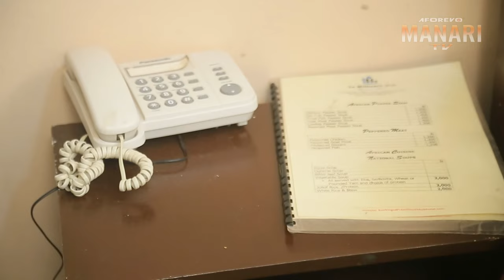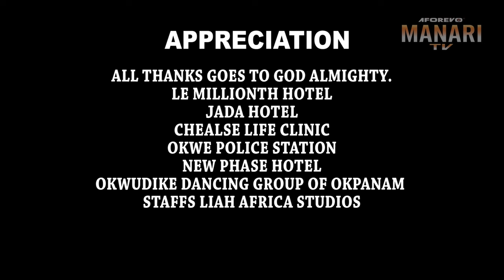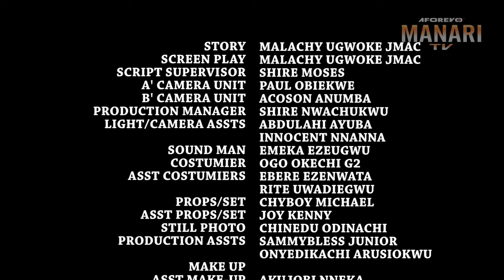How A Rich King Chose A Poor Humble Dirty Village Boy As D Crowned Prince Of OFA KINGDOM/AfricaMovie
In this Nigerian movie, Starring: Destiny Etiko, Ken Erics, Nosa Rex, Ofili Ugbo and other amazing Nollywood actors.